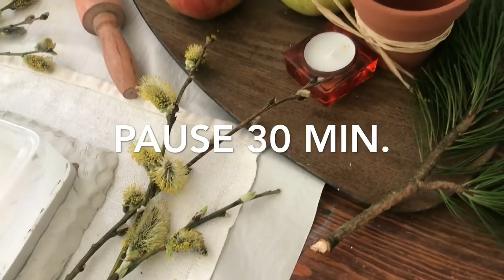Spring diy for homedecor/ klever tutorial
DEAR FRIENDS

 MATERIALS USED IN THIS TUTORIAL:
- POTTERY CLAY. The pottery clay can be different colors.
- VEGETABLE OIL to wipe shells before pressing into clay

In this spring diy klever tutorial, I would like to share with you easy holiday DIY ideas and hacks for homedecor.
I am immensely grateful to everyone who has supported me, encouraged me, and believed in me and my art. I always read all your comments and try to answer everyone as soon as possible. Thank YOU very much!